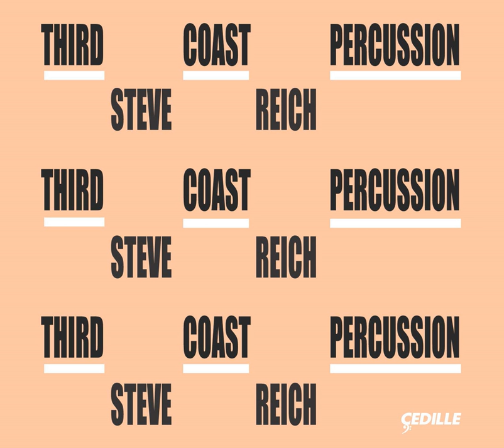Mallet Quartet: I. Fast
Mallet Quartet: I. Fast · Third Coast Percussion

Reich: Mallet Quartet, Sextet, Nagoya Marimbas & Music for Pieces of Wood

Ensemble: Third Coast Percussion
Composer: Steve Reich